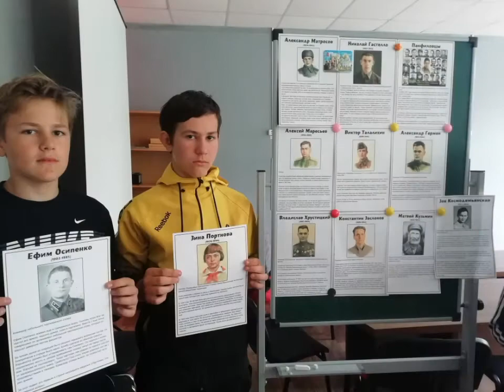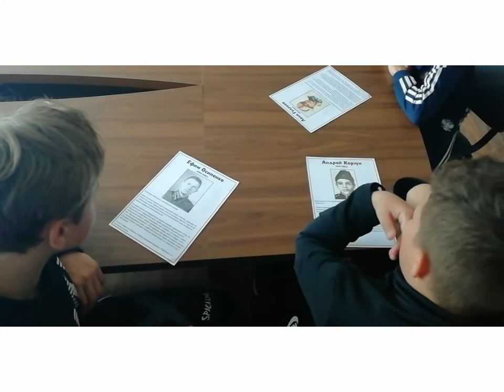Летний лагерь. Беседа о легендарных Героях Великой Отечественной